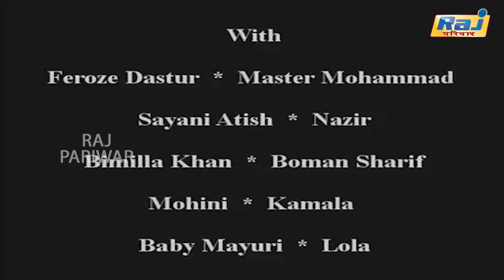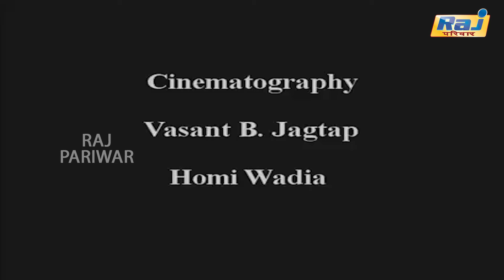Lal e Yaman Hindi Full Movie📽 | ▶Jal Khambatta | ▶Padma | ▶Karimja | Feroze Dastur | ▶Raj Pariwar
Film: Lal-E-Yaman

Directed by J. B. H. Wadia
Written by J. B. H. Wadia
Dialogue: Munshi Sefta,
Munshi Ashik
Story by Joseph David
Starring
Padma
Jal Khambatta
Cinematography
Vasant B. Jagtap
Homi Wadia
Joseph David
Master Mohammed